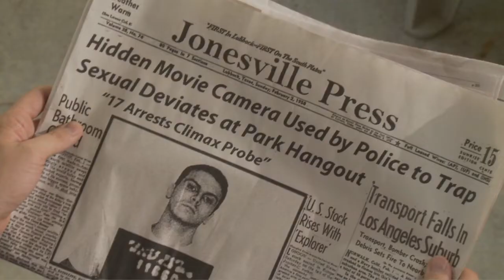Caught - Trailer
Read my full review of “Caught” now on Queer Film Reviews

Synopsis of “Caught”:
In 1962, a hidden movie camera is used to trap sexual deviants in a public park.

About Queer Film Reviews:
🏳️‍🌈There are many LGBT & Queer films, but many suck.
🎬I watch & review them all - so you don't have to!
🎞See how your favourite Queer film scored